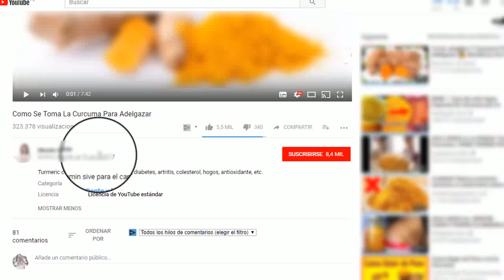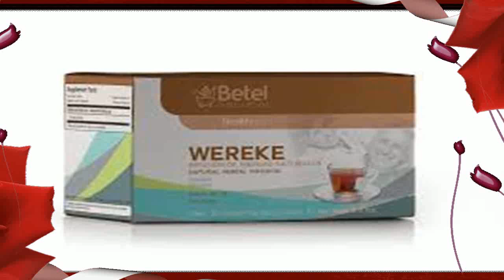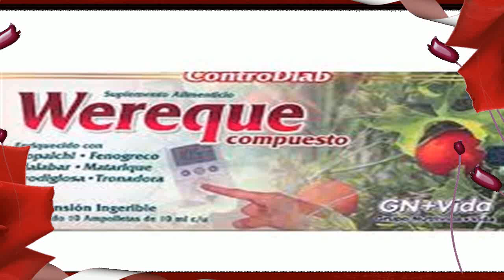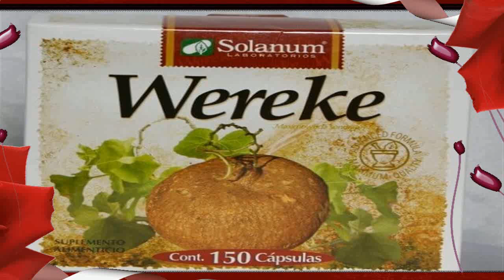Como Se Toma El Wereque 🍄 Guereque Nombre Cientifico